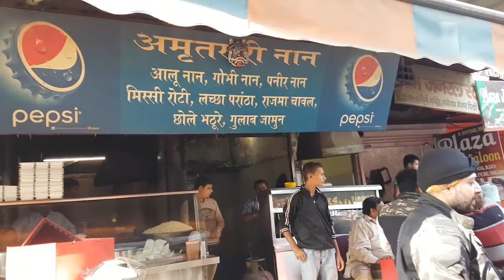Trance Rider - Flag Ride to Mount St. Mary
A small break from The Leh Series, we ride to Mount St. Mary School for a flag ride.